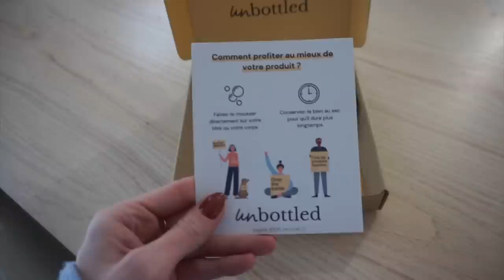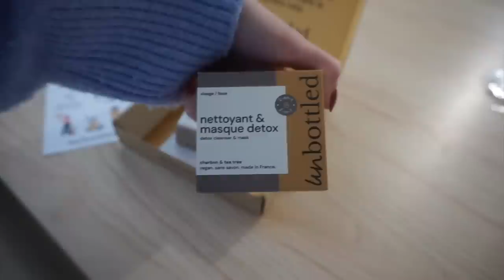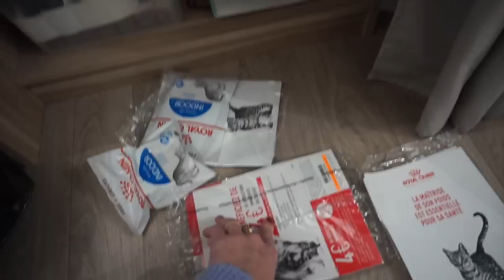VLOG : BIG TRI ET RANGEMENT DE L'APPART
♡ Produits présentés :
⦁ Rangement frigo
⦁ Rangement assiette/casserole

♡ Les Codes Promos :
⦁ SHEIN : PANDHAPPYTQ2

Musique
LAKEY INSPIRED : chill day